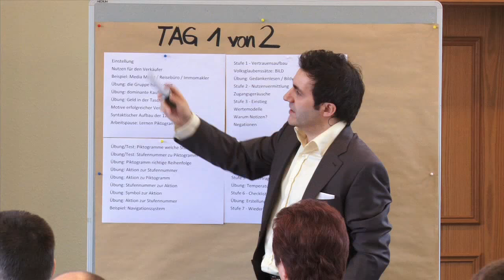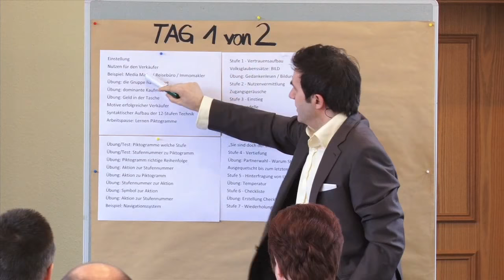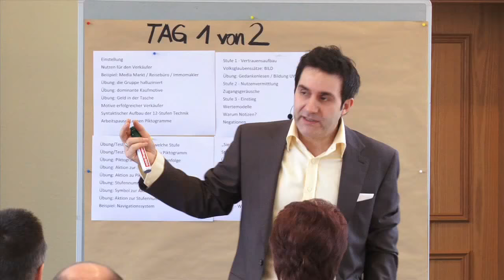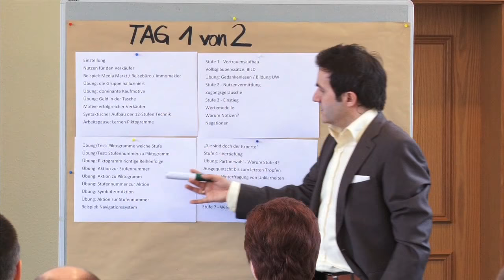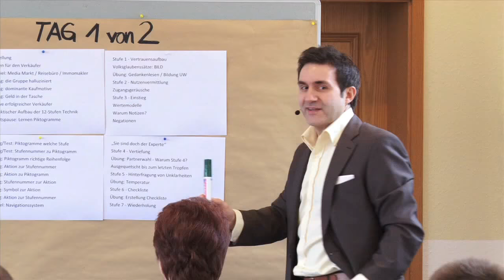🔶🚨 Verkaufstraining Aussendienst: Seminarübersicht Gesprächskybernetik | Verkaufstrainer